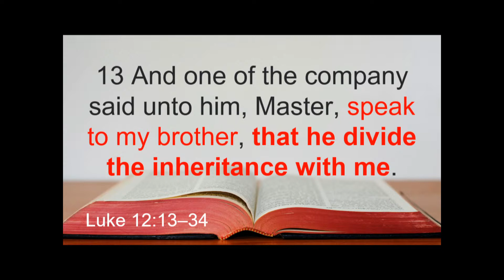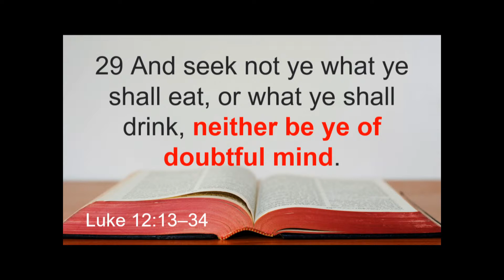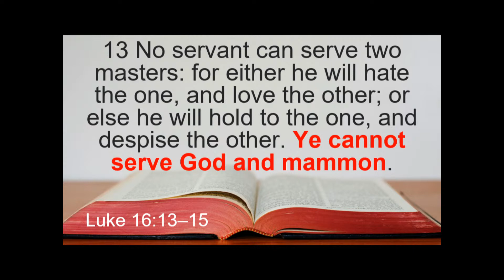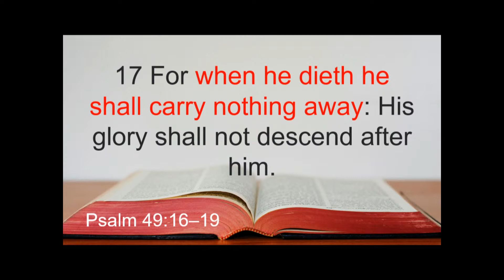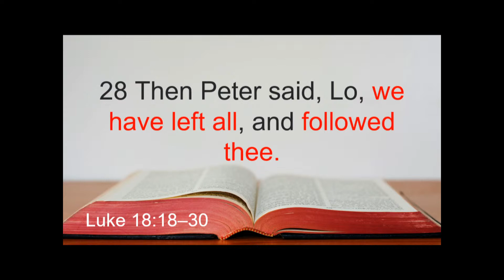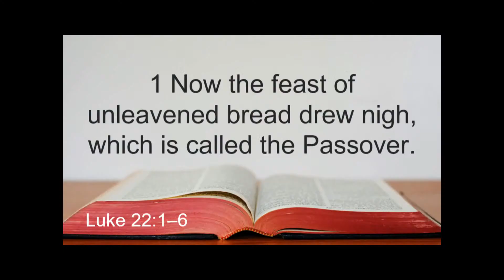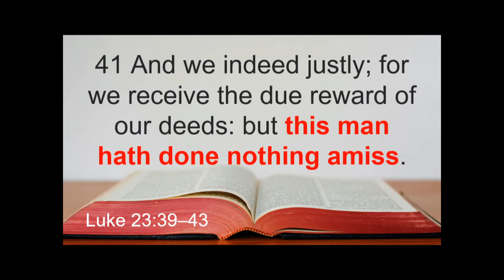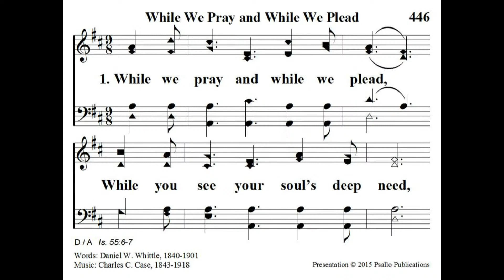Beware Of Covetousness - B. J. Clarke (Sun Afternoon Oct. 24, 2021)